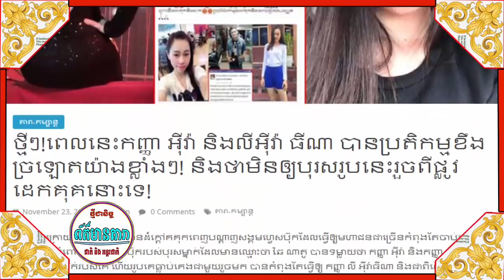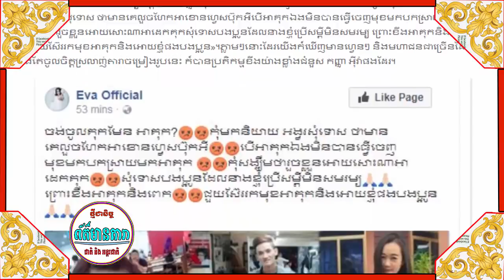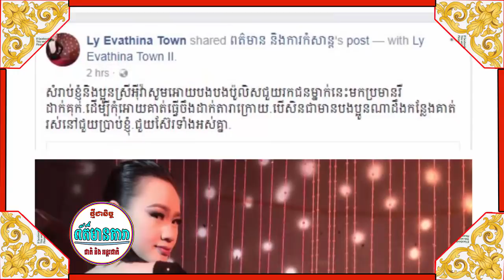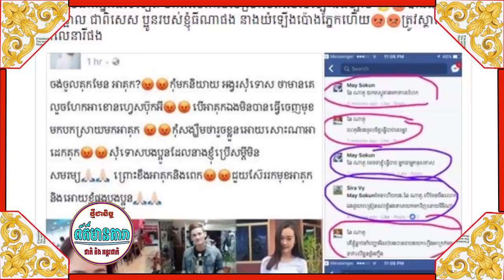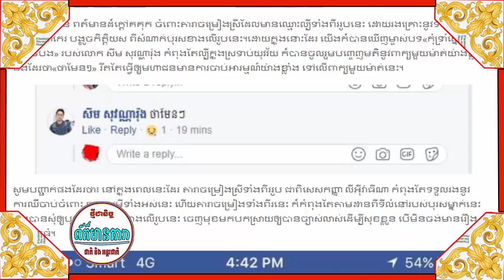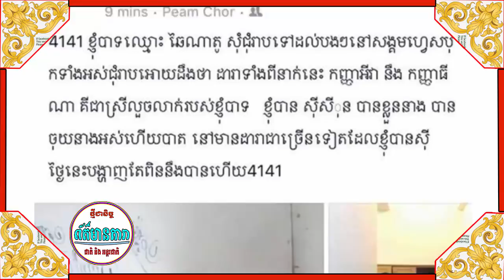ព័ត៌មានតារា-រឿងធំ អុីវ៉ា ប្រកាសចាប់បុរសដាក់គុកឲបានមិនរួចខ្លួនទេ